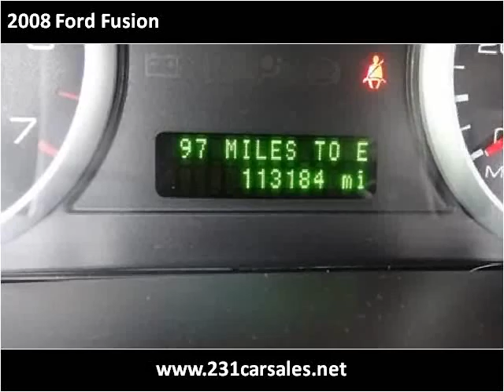2008 Ford Fusion Used Cars Lebanon TN